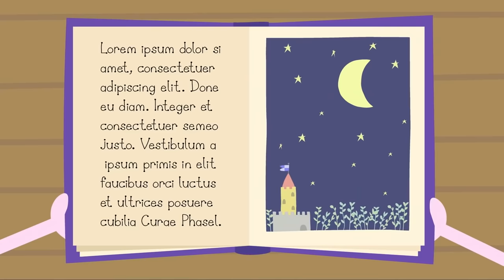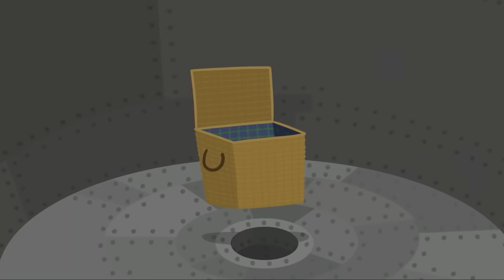Ben and Holly's Little Kingdom | Nanny Plum's Jelly Flood! (60 MIN) | Kids Cartoon Shows